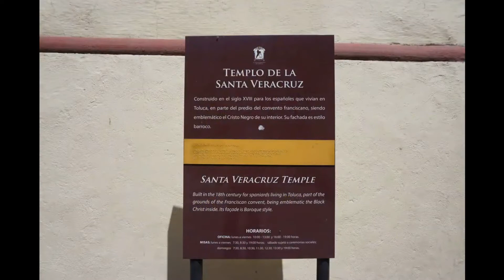Toluca - Metepec Mexico HD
Gipsy Dean visits Toluca the highest city in Mexico to cool off from the spring heat. We tour the central plaza to see the cathedral and all the classic architecture and an indoor botanical garden. Then we go to nearby Metepec, a Pueblo Magico and view what there is to offer in this pueblito.